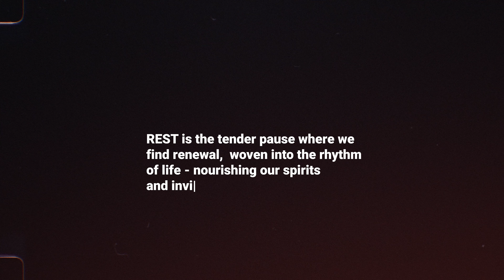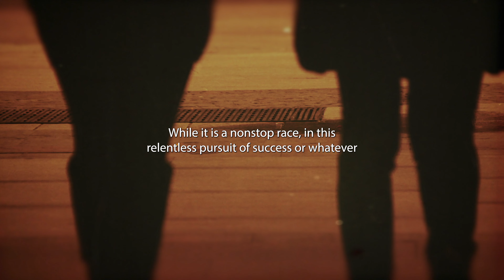Reclaiming Rest: Your Essential Pause Button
Today's conversation was paired with the McBride Sisters' Sparkling Brut Rose. We had to choose a bubbly for the last episode of the first season of this pop-up podcast! 🍾

We’ve been addressing the importance of the journey of self-mastery, self-development, personal growth and becoming 'unbothered' as a result.
However what’s often underestimated, but holds immense power in our journey towards becoming the best versions of ourselves is REST. Let's talk about it. Rest is not sleep, and sleep is not rest. It's a bit deeper and needs to be incorporated properly.

Beyond individual growth, let's consider the broader impact. Humanity relies on individuals who are well-rested, energized, and inspired. Your well-being is not just about you - it's about your contribution to the world.